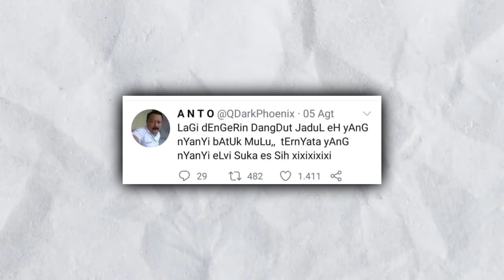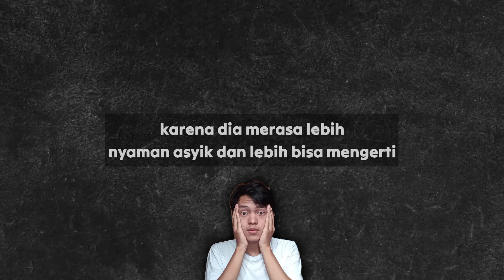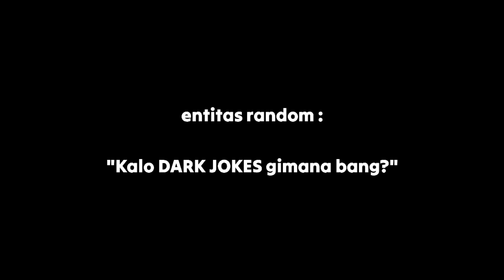Kenapa Jokes Bapak-Bapak Mulai Lucu Buat Kita?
Yuds Joestar diisini bakal bahas itu ya wkwk..

Timestamp :
0:00 Contoh Jokes Bapak-bapak
0:27  Alasan
2:00  Penyebab gw bikin video ini